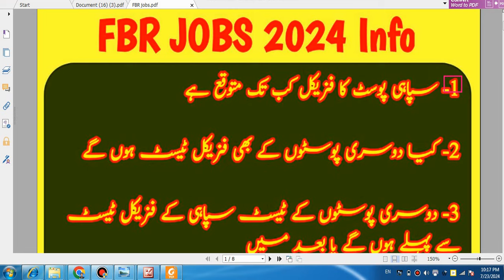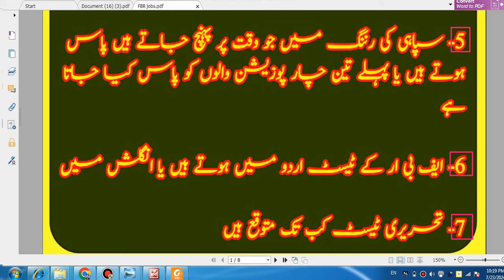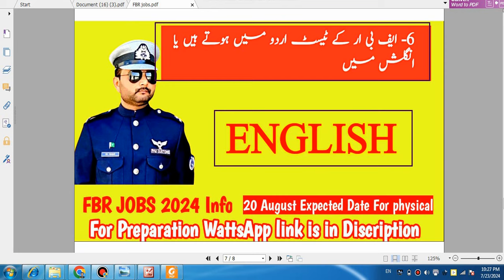FBR Sepoy Physical Test date | Sepoy,LDC,UDC,DEO,Steno,Assistant Written Test info|FBR Test Kb honge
FBR Sepoy Physical Test date
Sepoy,LDC,UDC,DEO,Steno,Assistant Written Test info
FBR Test Kb honge
fbr physical test 2024
fbr physical test
fbr physical
fbr physical test 2023
fbr physical test date
fbr sepoy physical test
fbr sepoy
FBR
میں یہاں کی عمل تکمیل سیاری رینا ڈیوٹی پروموشن
fbr sepoy salary
fbr sepoy uniform
fbr sepoy past papers
fbr sepoy salary 2024
fbr sepoy written test
fbr sepoy jobs 2024
fbr sepoy apply online
fbr sepoy job
fbr written test 2024
fbr written test
fbr written test 2023
fbr written test sepoy
fbr written exam
fbr writing test
fbr written test preparation 2024
fbr Idc salary
fbr Idc test preparation
fbr Idc
fbr Idc past papers
fbr ldc test
fbr Idc salary 2024
fbr Idc typing test
fbr Idc written test
fbr Idc jobs
fbr Idc uniform
fbr udc
fbr udc test preparation
fbr udc salary
fbr udc test preparation 2024
fbr udc past papers
fbr udc work
fbr udc test
fbr udc salary 2024
fbr udc requirements
fbr udc uniform
fbr jobs 2024 online apply kaise kare
fbr jobs apply
fbr jobs 2024 last date
fbr jobs 2024 advertisement
fbr jobs 2024 online apply last date
sepoy fbr written test
FBR میں بھرتی کا سیبل پیر سوالات FBR
sepoy in fbr
sepoy salary in fbr
sepoy
sepoy maqbool hussain
sepoy
sepoy fbr jobs 2024
sepoy general duty
sepoy job
Fbr sepoy
fbr sepoy salary
fbr sepoy uniform
fbr sepoy job
fbr sepoy test
Fbr sepoy P
fbr sepoy paper
fbr sepoy promotion
fbr sepoy physical test 2024
Fbr udc
fbr udc salary
fbr udc
fbr udc work
fbr udc uniform
fbr udc test
fbr udc apply
Fbr Idc
fbr Idc salary
fbr Idc